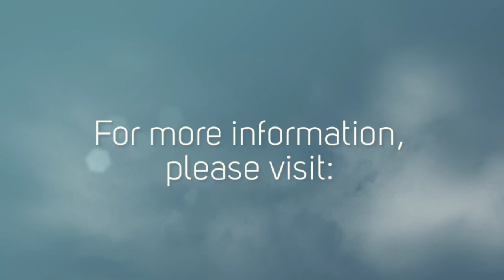Choosing The Perfect Bedroom Radiator - Radiator Outlet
Shopping for a new bedroom radiator is an opportunity to indulge in different styles and colours that match perfectly with your own personal preferences. The bedroom being your most private space, a sanctuary all your own, you want to choose something that not only stands out as a focal point in the room, but one that also suits your individual style. please